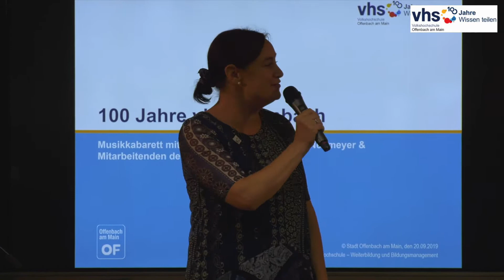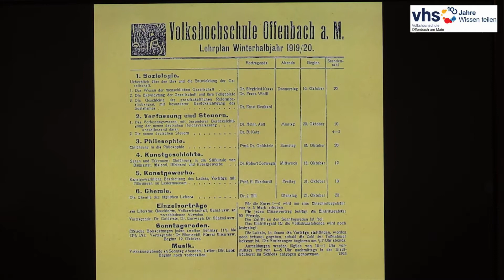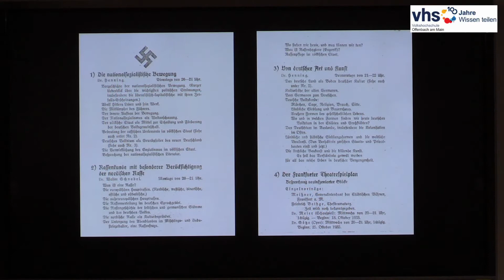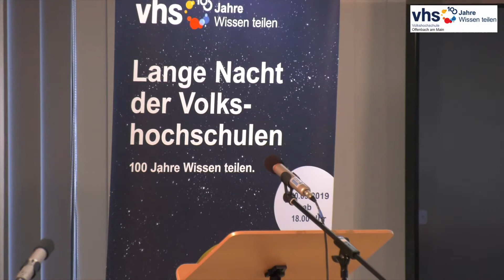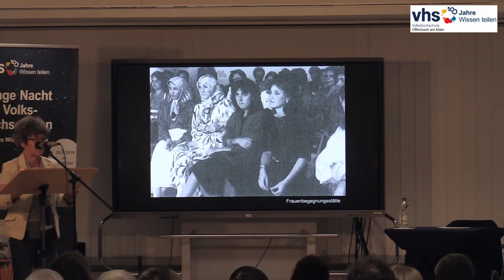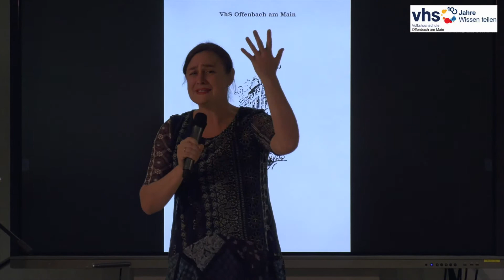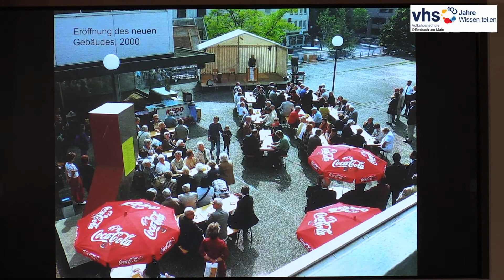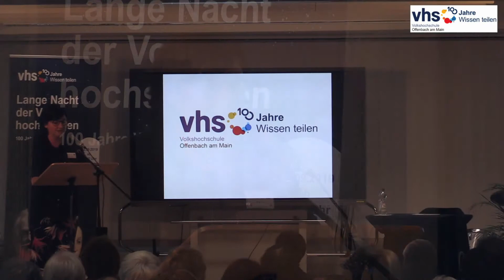100 Jahre vhs Offenbach – Infotainment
Am 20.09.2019 findet die Lange Nacht der Volkshochschulen deutschlandweit zum 100-jährigen Jubiläum des Volksbildungswesens statt. So auch in Offenbach, denn die vhs Offenbach feiert ebenfalls ihren 100. Geburtstag.

Bei der zentralen Eröffnungsveranstaltung der Langen Nacht steht das Jubiläumsmotte „zusammenleben. zusammenhalten“ im Mittelpunkt. In liebevoller Arbeit haben Mitarbeitende gemeinsam mit den bekannten Musikern Sabine Fischmann und Markus Neumeyer ein Infotainment entwickelt. Fünf Mitarbeiterinnen tragen Texte zu unterschiedlichen Zeitabschnitten der 100-jährigen Geschichte der Volkshochschule Offenbach vor. Mal sehr bewegend und traurig, mal lustig und mitreißend sind die Vorträge. Die Zeitreise wird musikalisch von Sabine Fischmann (Gesang) und Markus Neumeyer (Klavier) begleitet. Abgerundet wird der Auftritt durch eine vhs-Hymne, die von Mitarbeitenden der vhs im Chor gesungen wurde.